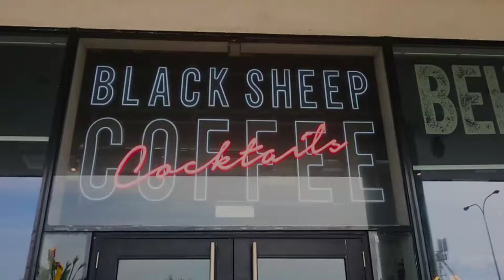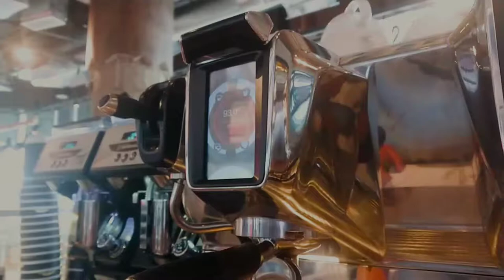Barista Life @ Black Sheep Coffee Manila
Barista Life @ Black Sheep 🐏☕